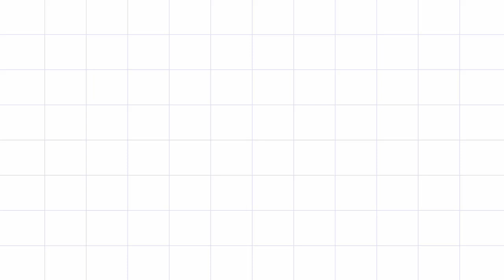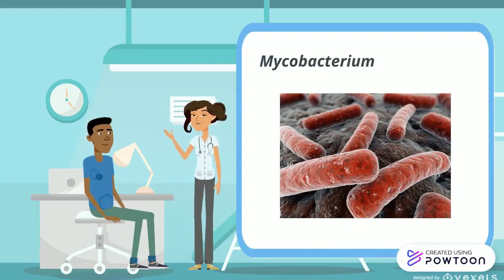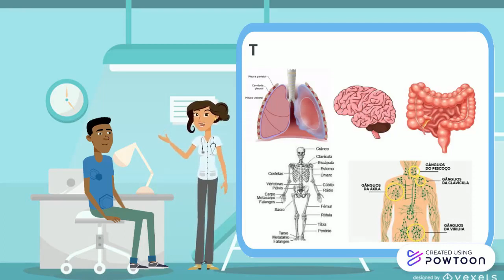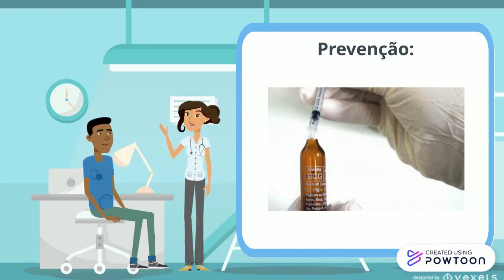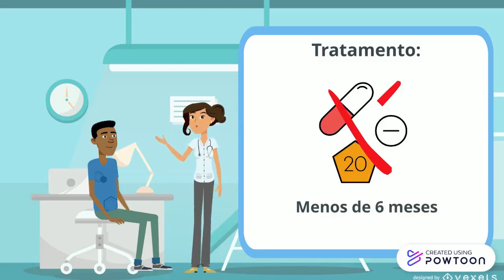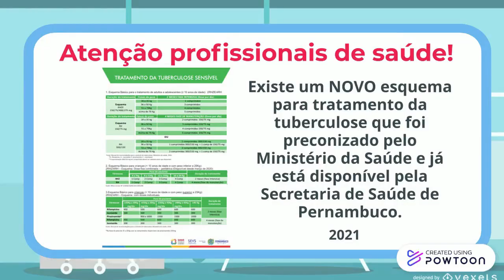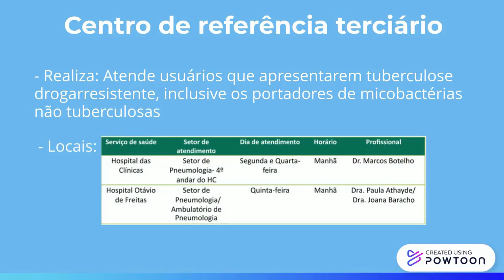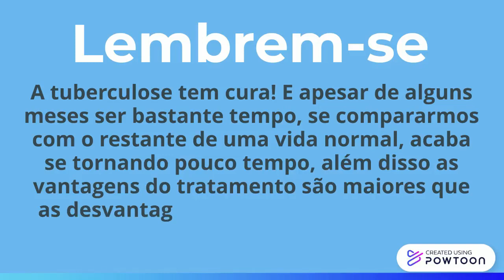Você sabe o que é TUBERCULOSE? - VIOLOGUE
Você sabe o que é TUBERCULOSE?
A tuberculose é uma das doenças mais antigas do mundo, mas, infelizmente ainda não é passado. Só em 2020, 90 mil pessoas adoeceram por tuberculose no Brasil. A doença é grave, mas tem cura se o tratamento com medicamentos for feito até o final (no mínimo por seis meses).
O tratamento é disponibilizado no SUS.
Nesse vídeo você vai conhecer a tuberculose e suas implicações à pessoa e sociedade. Como ocorre a transmissão, sintomas, locais para tratamento em Pernambuco e orientações mais recentes.
Em caso de sintomas, procure a unidade básica de saúde mais próxima da sua casa.
Vem assistir com a gente e nos ajudar a divulgar.

sespe telessaude teleducacao viologue upe sus saude tuberculose cura @extensaoviologue

Núcleo Estadual de Telessaúde de Pernambuco
Secretaria Estadual de Saúde de Pernambuco